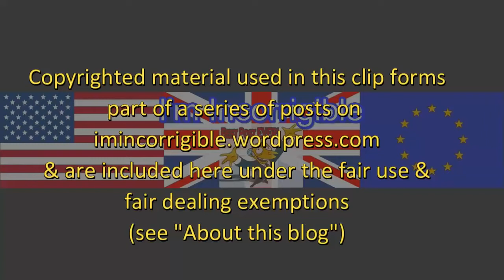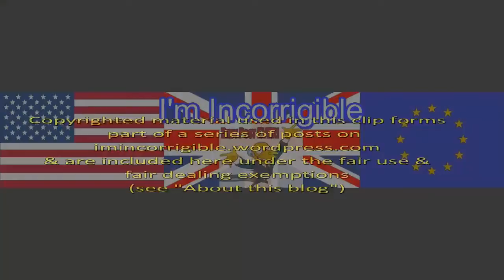Hilary Benn gets the James O'Brien treatment over Remain's EU referendum strategy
Newsnight 14 June 2016.

James O'Brien LBC 21 June 2016.